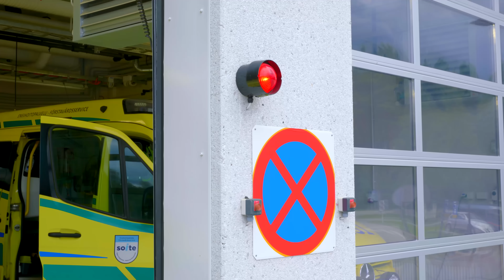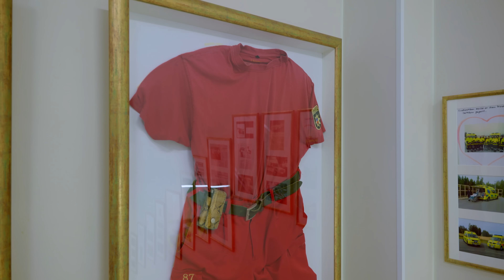Ensihoitokertomuksia: Kokkola II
🩸Ensihoitajat Marko ja Aleksi hälytetään miltei heti vuoronvaihdosta verenvuotoon viittaavalle tehtävälle. Ambulanssin ja varusteiden aamutarkastus saa jäädä kesken, sillä hätäkeskus on arvioinut tilanteen kiireelliseksi. Kiireellisille tehtäville matkaan lähdetään välittömästi.

⚽️ Ensihoito käy hälytystehtävien lomassa myös tutustumassa Kokkolan keskuskentällä KPVn näytösottelun tapahtumajärjestelyihin ja ottelussa päivystävään SPRn ensiapuryhmään. Kahvitauolla ensihoitaja Marko ehtii jo kehua omia pelitaitojaan, kunnes vain hetkeä myöhemmin ensihoidon apua tarvitaankin jo pelikentällä.

🔺Ensihoitokertomuksia on kotimainen dokumentaarinen sarja ensihoidon ammattilaisista.

🩸 Förstavårdarna Marko och Aleksi får ett alarm nästan genast efter skiftesbytet. Uppdraget handlar om en blödning. Morgonkontrollen av ambulansen och utrustningen får vänta, eftersom nödcentralen har bedömt att uppdraget är brådskande, och då åker man iväg direkt.

⚽️ Mellan uppdragen åker förstavården till centralplanen i Karleby, där KPV spelar en uppvisningsmatch. Där bekantar de sig med arrangemanget av matchen samt med röda korsets dejourerande grupp som ansvarar för första hjälpen under evenemanget. Under kaffepauset hinner förstavårdaren Marko skryta med sina fotbollstalanger, när det bara några stunder senare behövs förstavårdens hjälp på spelplanet.

🔺 Ensihoitotube är en inhemsk dokumentärserie som handlar om proffsen inom förstavården.